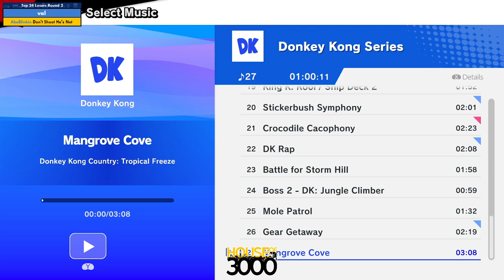Xeno342 Top 24 Losers Round 2 val vs La Chancla